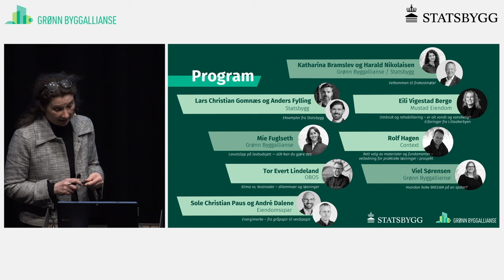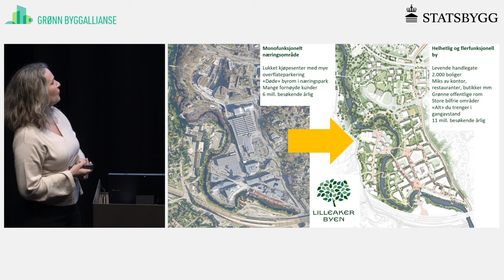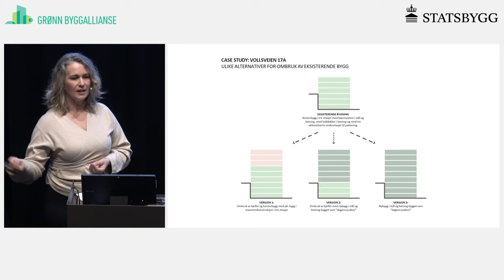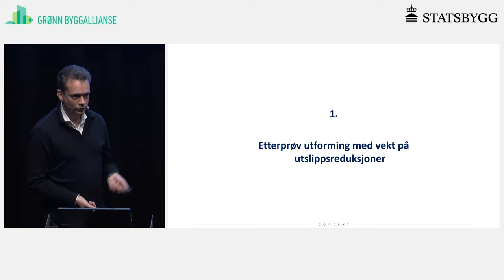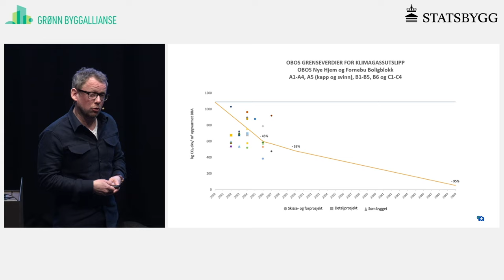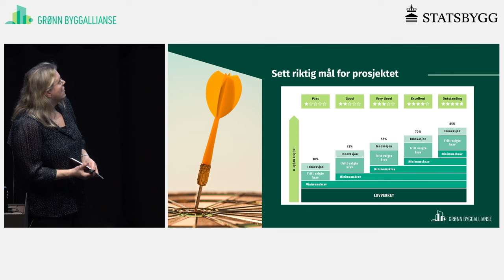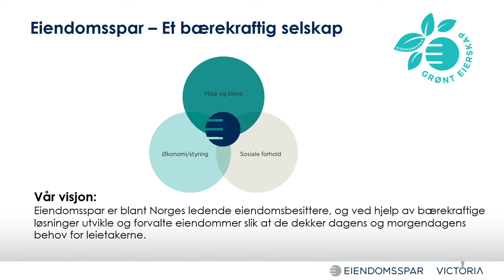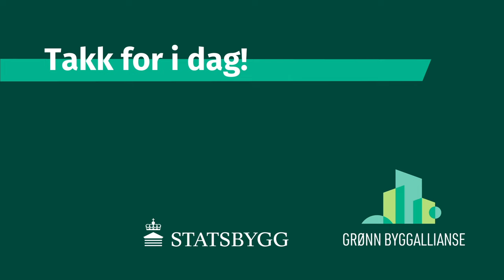Bærekraft i trangere tider: Frokostmøte 10. april 2024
Det er trangere økonomiske tider for alle, ikke minst i bygge- anleggs- og eiendomsnæringen. Samtidig står vi i en stadig mer akutt klima- og naturkrise, og rapporteringskravene innen bærekraft øker. Hvordan kan du jobbe mer kostnadseffektivt med bærekraft, og sikre at ditt prosjekt og din virksomhet er godt rustet for fremtiden?

I dette frokostmøtet viser vi frem eksempler på hvordan det kan gjøres. Du får høre fra de som har klart å snu gråstein til gull, der bærekraftige investeringer ikke går på bekostning av økonomien ved rehabilitering og oppgraderinger. Du får også lære mer om konkrete strategier for å oppnå lavutslipp på lavbudsjett, og hvorfor det kan være smart å sertifisere, selv i trangere tider.

Program:
00:01 Velkommen // Katharina Bramslev (Grønn Byggallianse) og Harald Nikolaisen (Statsbygg)
13:01 Eksempler fra Statsbygg // Lars Christian Gomnæs og Anders Fylling, Statsbygg
25:07 Ombruk og rehabilitering – er alt vondt og vanskelig? Erfaringer fra Lilleakerbyen // Eili Vigestad Berge, Mustad eiendom
40:57 Lavutslipp på lavbudsjett – slik kan du gjøre det // Mie Fuglseth, Grønn Byggallianse
50:23 Rett valg av materialer og fundamenter – veiledning for praktiske løsninger i prosjekt // Rolf Hagen, Context
1:03:58 Klima vs. kostnader – dilemmaer og løsninger // Tor Evert Lindeland, OBOS
1:19:04 Hvordan koke BREEAM på en spiker? // Viel Sørensen, Grønn Byggallianse
1:35:52 Energimerke – fra gråpapir til verdipapir // Sole Christian Paus og André Dalene, driftsdirektør Eiendomsspar